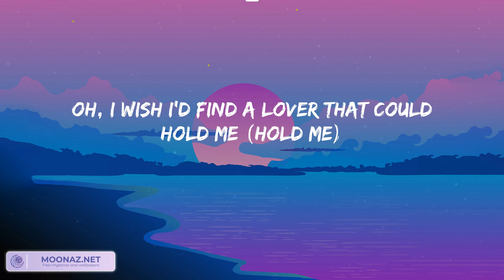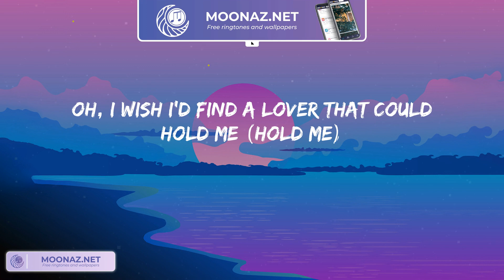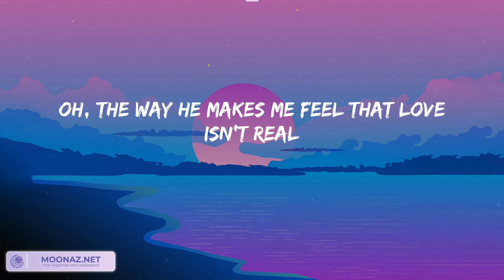Cupid - Fifty Fifty (Lyrics) | Moon Night Lyrics